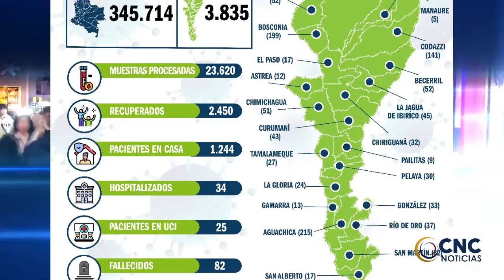Aplazan juicio contra exalcalde Augusto ‘Tuto’ Uhía